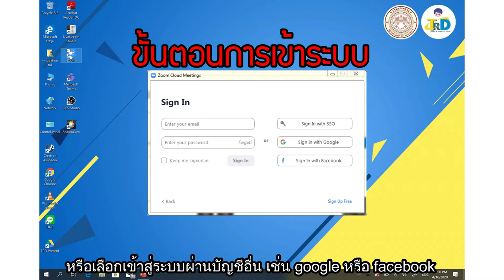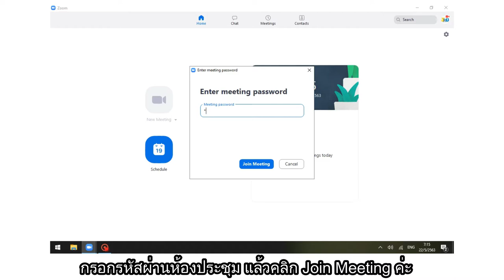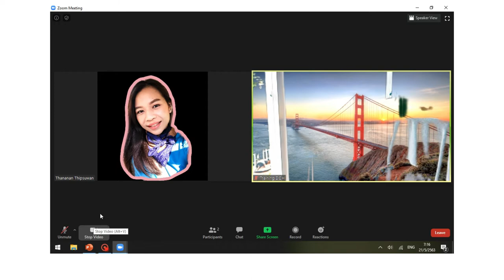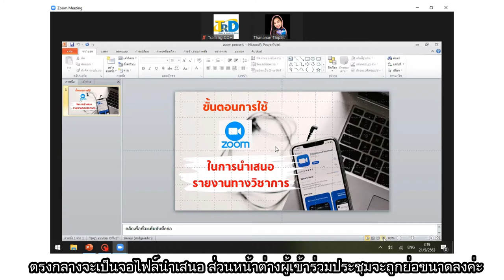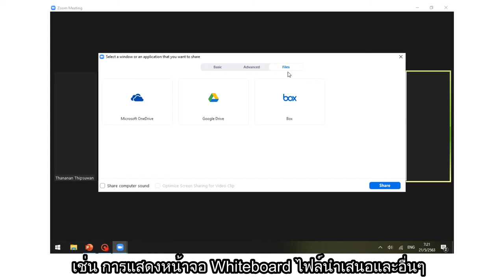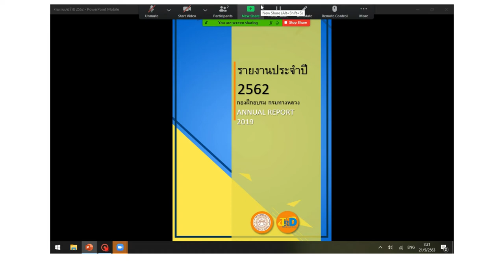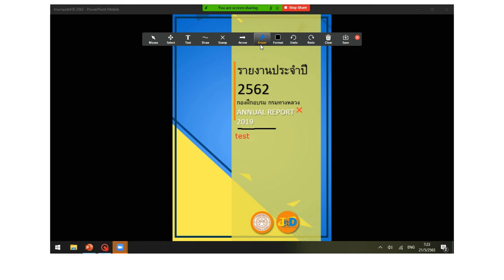การใช้งานโปรแกรม Zoom เบื้องต้น โดย กองฝึกอบรม กรมทางหลวง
กองฝึกอบรม กรมทางหลวง ขอแนะนำขั้นตอนการใช้โปรแกรม Zoom Cloud Meetings แบบเบื้องต้น  เพื่อให้ท่านสามารถใช้งานโปรแกรมในการประชุมออนไลน์ได้อย่างมีประสิทธิภาพ